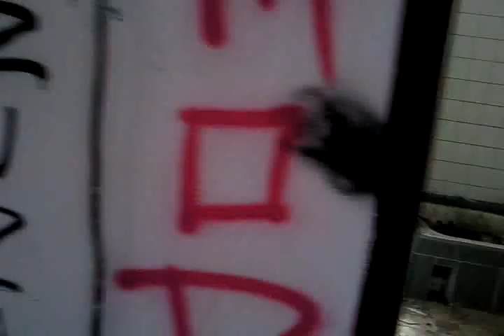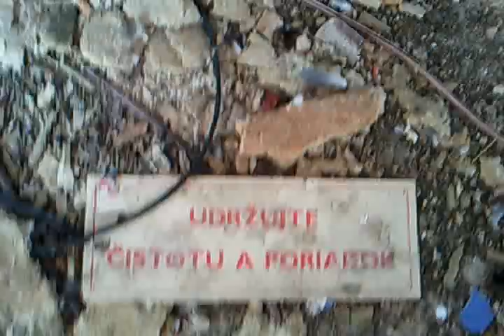UE Yosaria plaza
Yosaria plaza OD Ruzinov Prior Bratislava urbex urban exploration